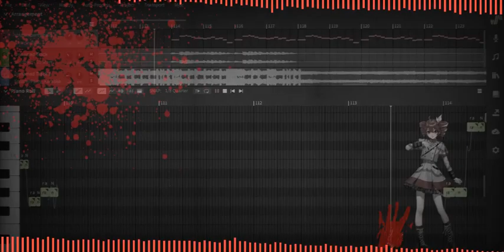Splatter party Ft.Kasane Teto ai (halloween cover 4!) ⚠️FLASH WARNING⚠️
THIS SONG IS SO HARD TO MIX FOR LIKE NO REASON

Credits!
Original: @Cametek.CamelliaOfficial
Ust: @ZettaSloooow
Edits/Mixing: Me

Software!
Kasane teto ai
Synth v lite
Video cutter online